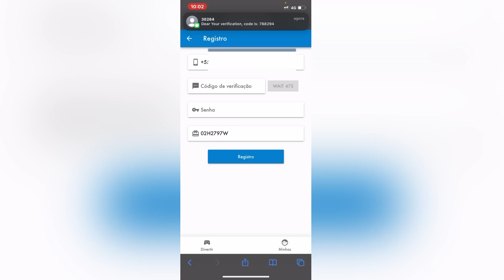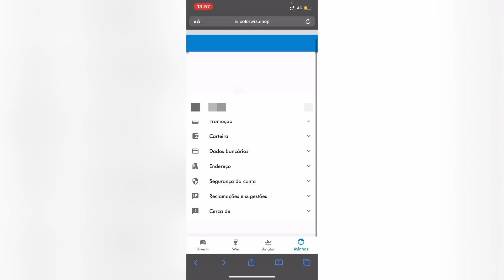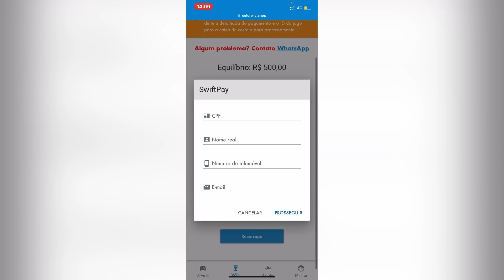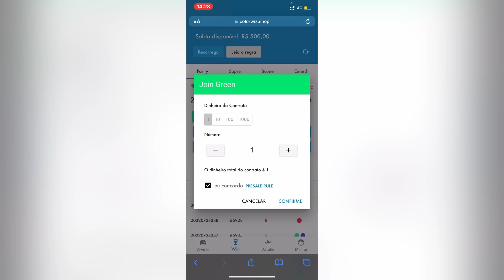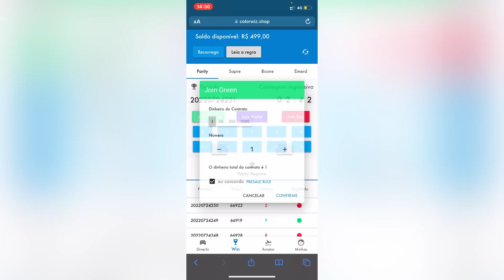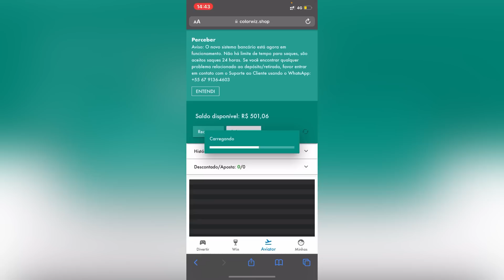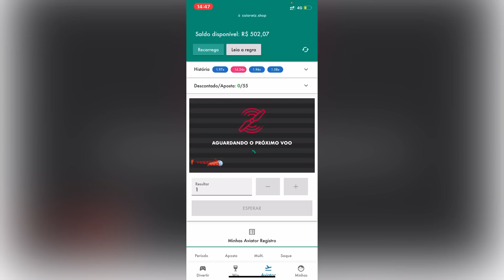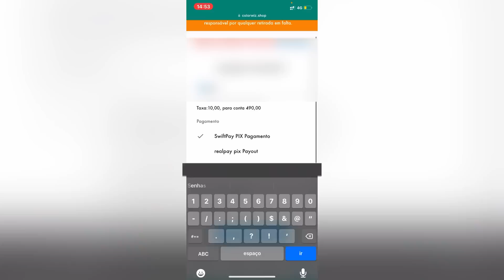A Sandoca ensina sobre a nova plataforma ColorWiz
Link de registro/cadastro